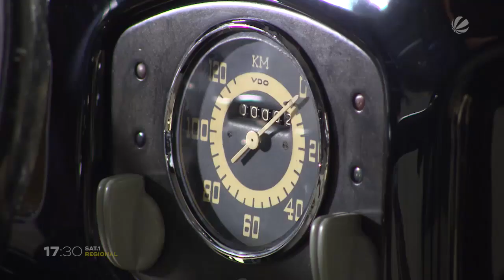Ur-Käfer: Einziger noch erhaltener VW 39 im Hamburger Automuseum Prototyp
Der VW Käfer ist für viele der Inbegriff des deutschen Wirtschaftswunders. Mehr als ein halbes Jahrhundert wurde er in Deutschland und zuletzt in Mexiko gebaut. Aber ganz am Anfang, noch im Zweiten Weltkrieg, gab es einen „Ur-Käfer“: den VW 39. Nur 14 Stück wurden damals gebaut und heute gibt es nur noch einen einzigen davon. Und der steht jetzt in Hamburg im Automuseum Prototyp.